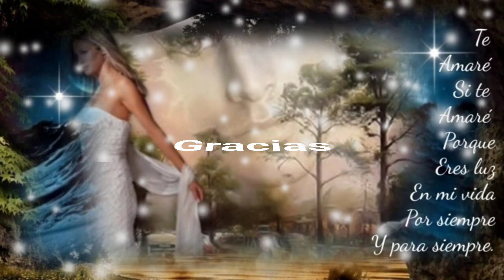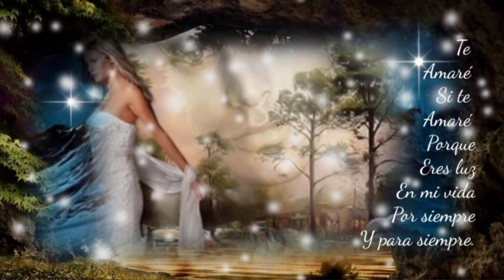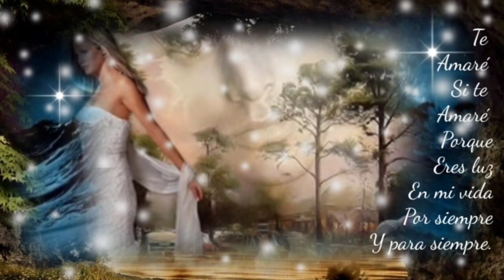HOY ESTOY AQUÍ SIN TÍ RECORDÁNDOTE ME HACES FALTA TÚ DÓNDE ESTARÁS - LOS TEMERARIOS (serge djbcmx)